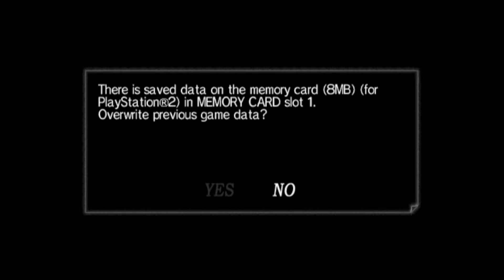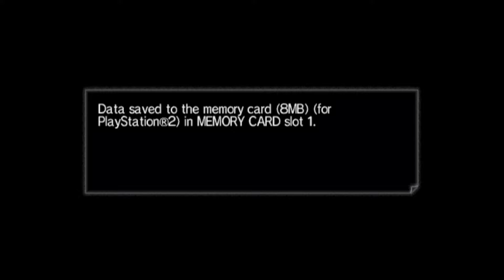Let's Play PS2: Samurai Warriors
I played the heck out of this game back in the day. My favorite character was Hanzo.